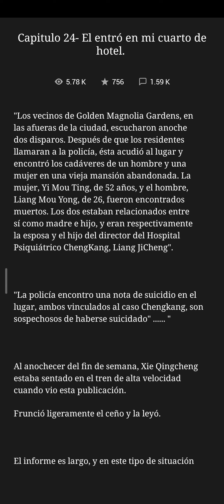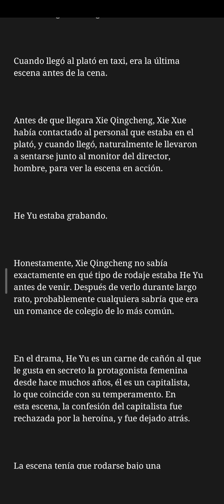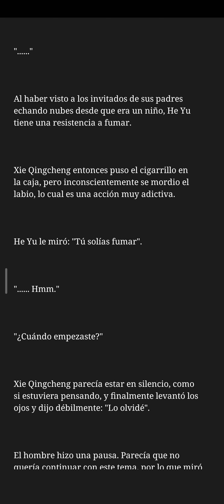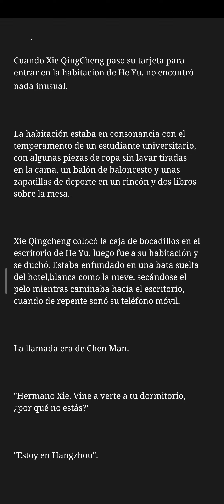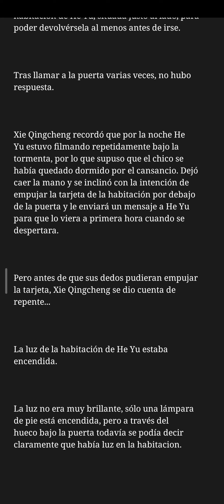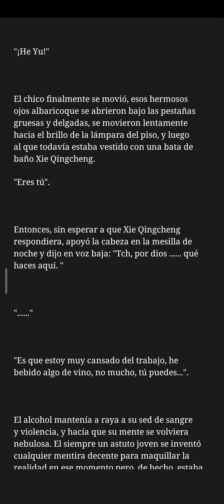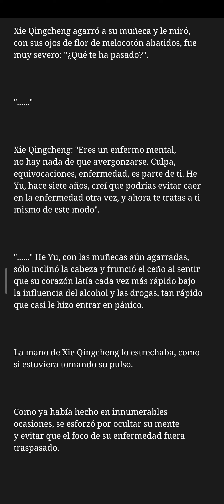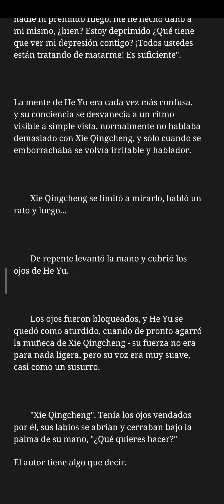AUDIOLIBRO DE REGISTRO DE CASOS CLÍNICOS, CAPITULO 24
Este es un proyecto de fans para fans

Novela: Registro de Casos clínicos
Autora: Meatbun

Advertencia: contenido explícito y R21

254 capitulos y 18 extras